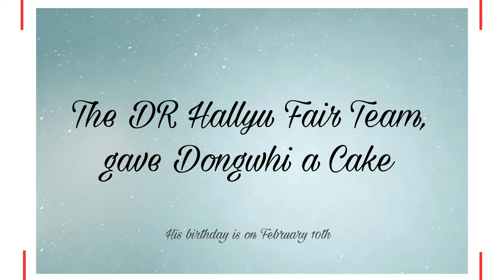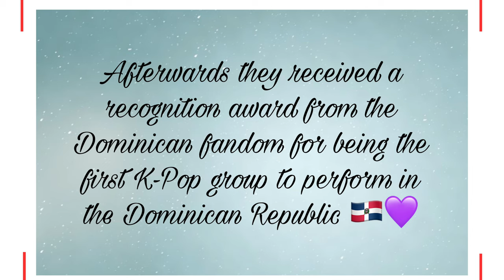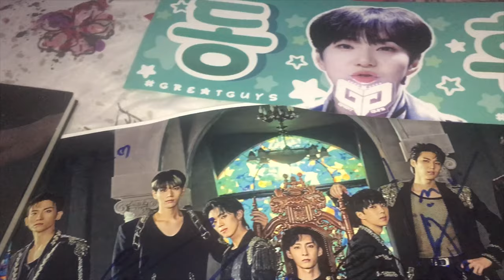Great Guys Concert, Dominican Republic - Vlog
The South Korean group Great Guys performed the very first K-pop concert on the Dominican Republic on February 9th 2020. I went with my friends and since we had a great time I decided to share a little bit of this amazing experience.

It's my very first video so I apologize for any mistake or bad editing.

Recorded with an iPhone 6s Plus